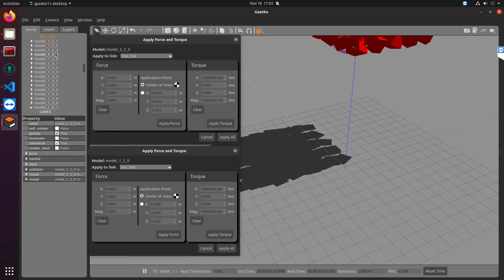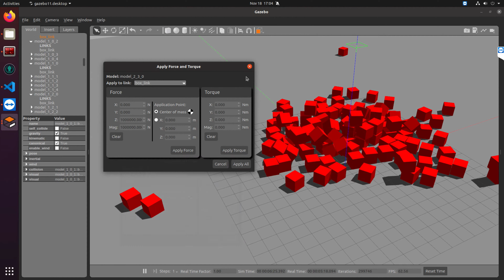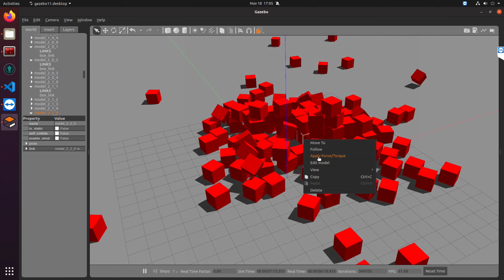125 EXPLODING objects in Gazebo 11 simulation!!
This particular simulation is made to see the stability and physics interaction between 125 objects in Gazebo 11. High force and torque are applied to several objects The ODE physics engine is used in this test.